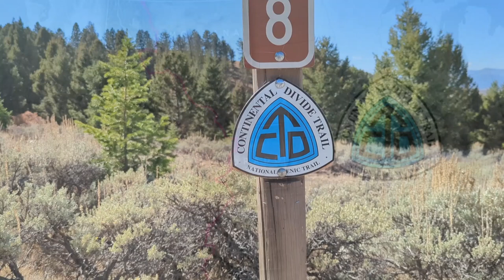How I Followed Lewis and Clark Over the Mountains in Montana - VAN ACROSS AMERICA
What started as a couple rainy days driving across Montana, turned into a sunny and warm day following Lewis and Clark up and over Lemhi Pass into Idaho. Quick quiz: how did a beaver almost cause a disaster for the expedition?

1) Click the "Thanks" button under the video, or...

Thanks!